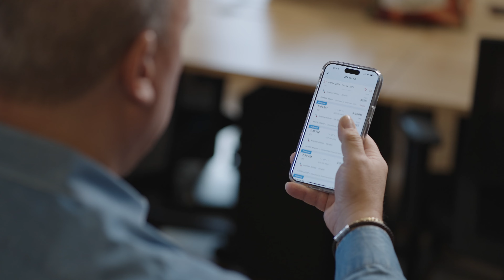Working at Spotnana: Our people, mission, and culture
Start With Your Why's

In life knowing why you do what you do is so important. It’s our mission to modernize the infrastructure for the travel industry. We’re building a platform that connects humanity through travel, and we’re revolutionizing a trillion-dollar industry that touches billions of lives every year.

People have always been at the heart of what we do at Spotnana. We’re excited to share a new video that highlights our unique culture and the incredible, diverse individuals that make up our team.

At Spotnana senior leaders with decades of travel industry experience work closely with the brightest engineers and product leaders from the world’s biggest companies to find new solutions to massively complex problems.

Get a glimpse of what we are building and why we are fighting for change. Here's to longer tables and not higher walls.